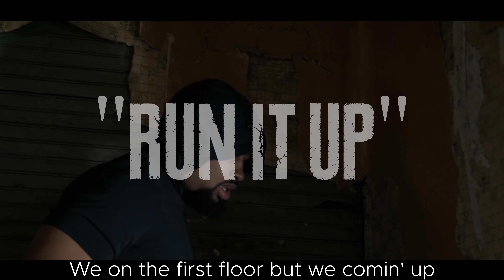"Run It Up" - Proud Lyric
I recently had the pleasure of directing, lighting, shooting and editing the newest video for Christian hip-hop artist Proud Lyric for his collaboration on "Run It Up". A very talented artist, I look forward to working with him on future projects!

It should be noted that this was only his segment and the song contains 4 other artists.

Shot on the Sony A7S III and DJI Ronin-S using 24-105 G Series lens.